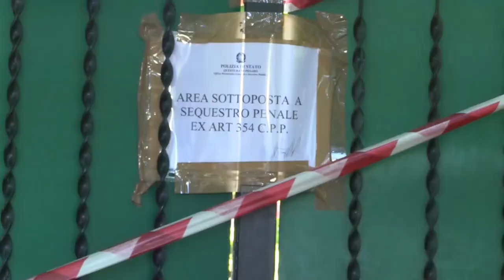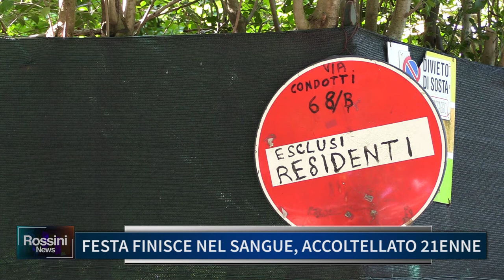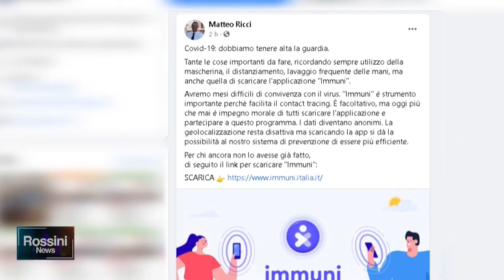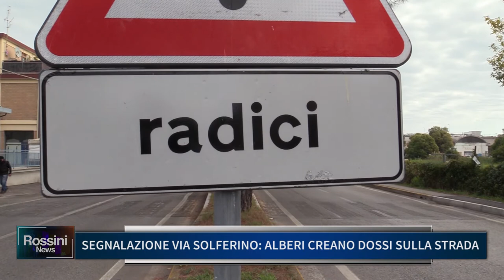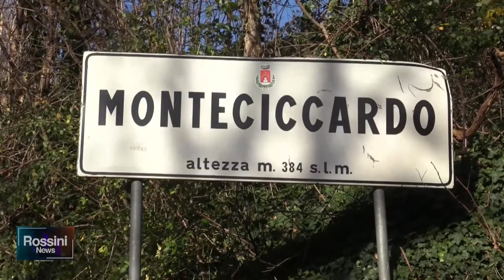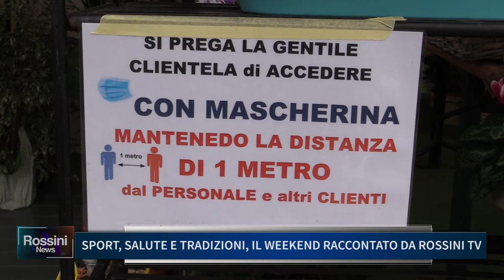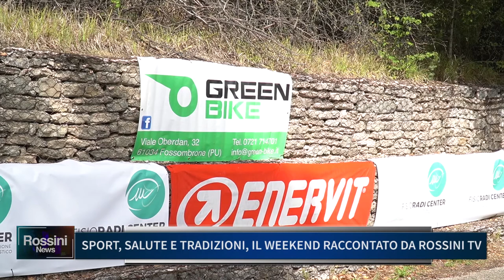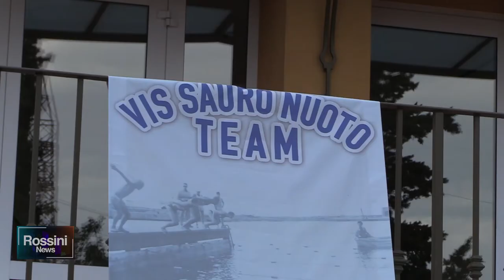Rossini News 5 ottobre 2020